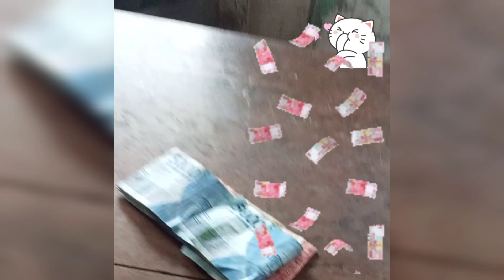KASIH UANG BELANJA MY ISTRI!!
Sikam Channel
tentang keluarga, pekerjaan,
hobi, kuliner, jalan-jalan, info lainnya.

sekedar hiburan,
meluangkan waktu disela-sela
kesibukan dirumah dan selepas kerja.
untuk mengisi kekosongan waktu,
kita buat video-video keseharian saat dirumah.